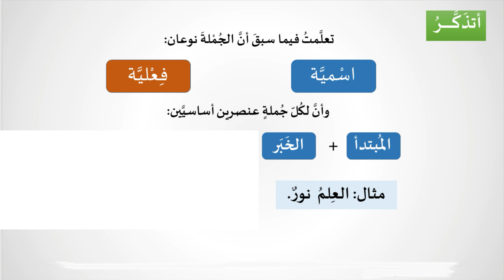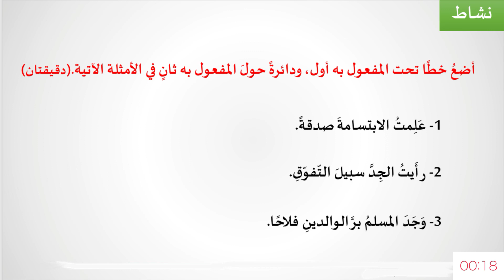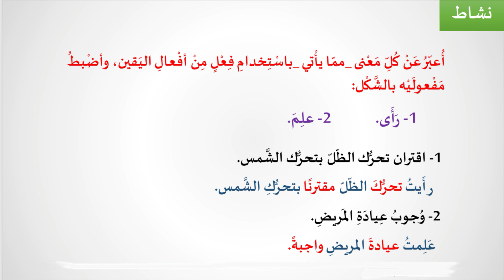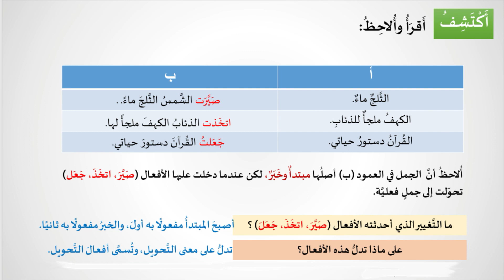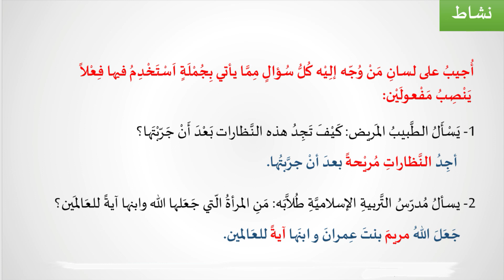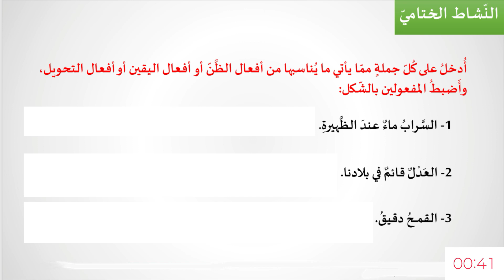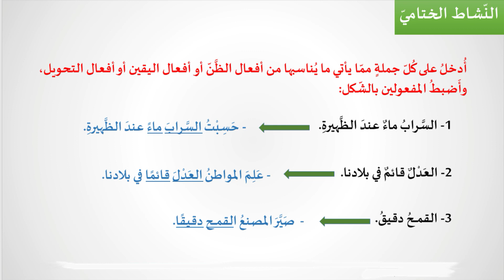اللغة العربية - الصف الثاني الاعدادي - القَواعِد النّحويّة - اللَّازمُ والمُتعَدّي مِنَ الأفعال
اللغة العربية - الصف الثاني الاعدادي  - القَواعِد النّحويّة - اللَّازمُ والمُتعَدّي مِنَ الأفعال - الفعلُ المُتعَدّي إلى مفعولَين أصْلُهما المُبتدَأ والخَبَر